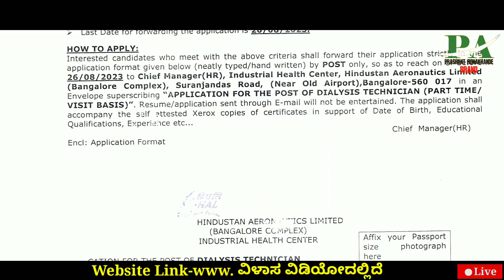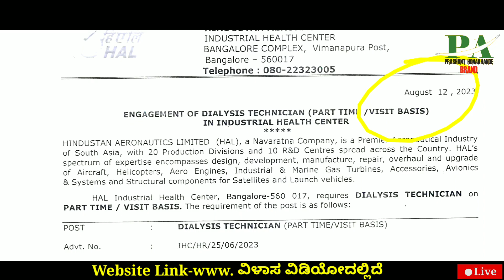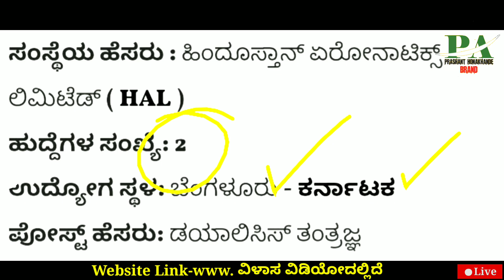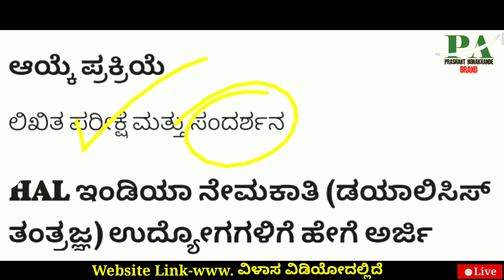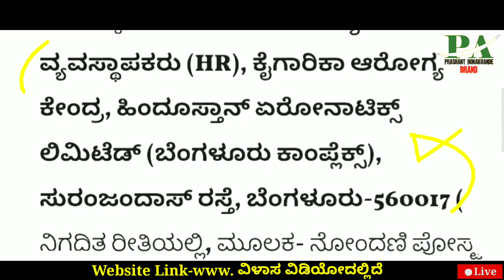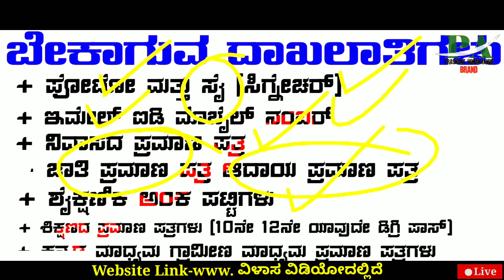ಹಿಂದುಸ್ತಾನ್ ಲಿಮಿಟೆಡ್ ಬೆಂಗಳೂರು ಸರಕಾರಿ ಹುದ್ದೆಗಳು ⚡ Karnataka Latest Jobs|Central Government Job 2023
Karnataka Latest Bengaluru Government job recruitment Indian Government job recruitment Hal Department Recruitment Govt Jobs
Indian Latest Government Jobs Recruitment Karnataka Latest Government Jobs Recruitment